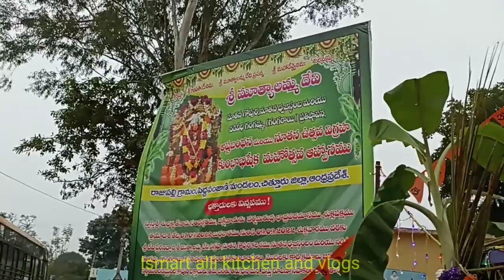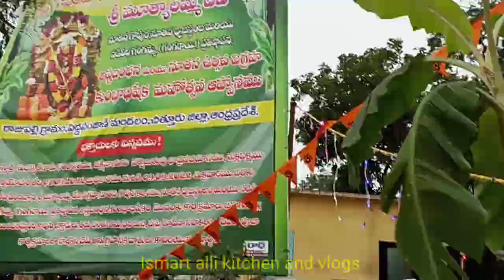చాలా ఇంట్రస్టింగ్ వీడియో,పొంగి పొర్లుతున్న మాడి చెరువు ఉగ్రరూపం, ఆ ముత్యాలమ్మ తల్లి సంబరాలు చూద్దాం.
Hi friends. ఈ వీడియో లో దొరచెరువు ఉగ్రరూపం మరియు ముత్యాలమ్మ తల్లిని చూపిస్తాను చూడండి ఫ్రెండ్స్.